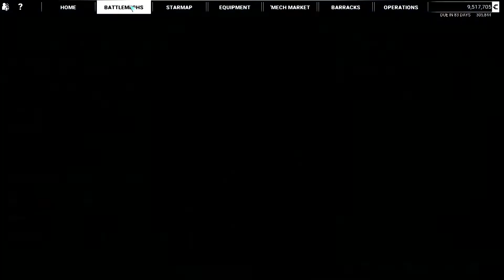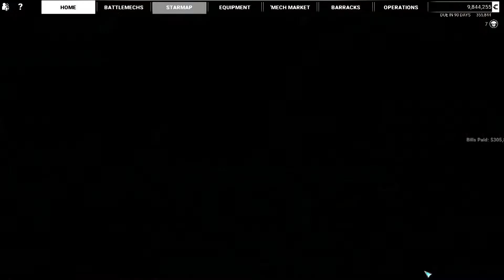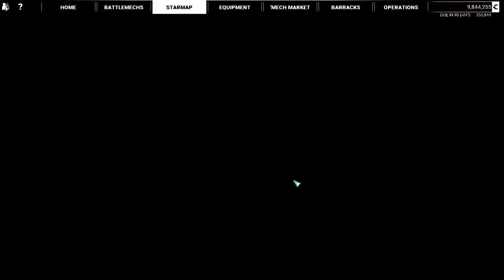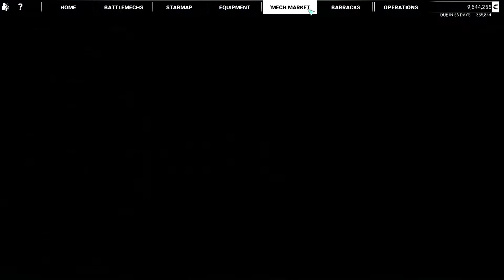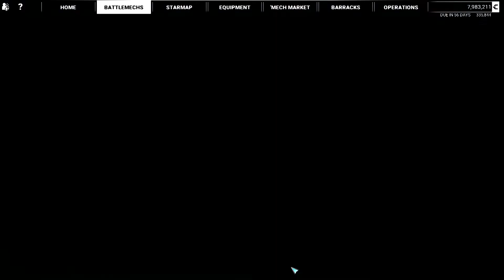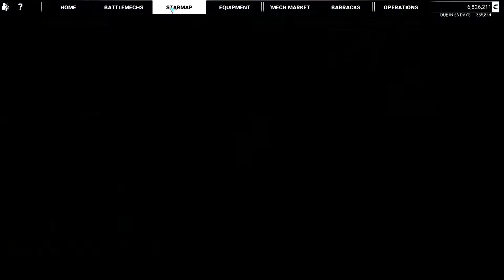MechWarrior 5: Mercenaries Heroes of the Inner Sphere DLC 12 - Short Burst Grasshopper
The Year is 3015.  The Inner Sphere has descended into the chaos of the Succession Wars after the defeat of Stephan the Usurper.  Massive engines of destruction known as BattleMechs stalk the desolation of war.  10 meters tall and loaded with a plethora of weaponry, they represent the pinnacle of the human war engine.  You have inherited a mercenary company and are now responsible for leading your people to fame, fortune, and if lucky retirement.  We're diving into the brand new DLC for Mechwarrior 5: Mercenaries, Heroes of the Inner Sphere.  New mechs, new weapons, upgrades, career paths  all abound in the first DLC since launch.